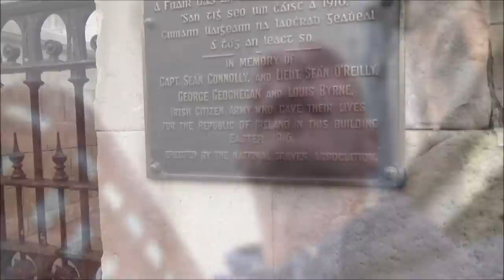ROAD TRIP TO IRELAND PART 4. HOMEWARD BOUND VIA DUBLIN